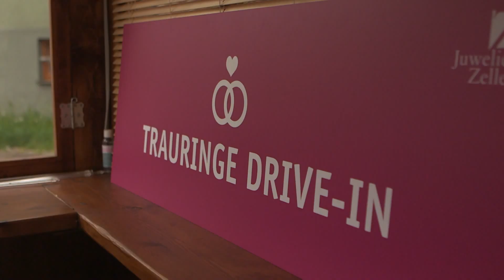Per Drive-in zum Ehering | Kamera Zwei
[Bayern] „Ja ich will“: Für Paare, die sich während der Pandemie trauen hat sich Juwelierin Elke H. aus S. bei N. etwas ganz Besonderes einfallen lassen: den Trauring-Drive-in. Auf vier Rädern rollen die frisch Verlobten ihre Traumringe aussuchen. „Wir können mit Abstand und im Freien die Paare beraten und sie brauchen nicht einmal in den Laden kommen“, freut sich Elke, dass der Trauring-Drive-in bei ihren Kunden/innen gut ankommt.

Fast täglich haben wir neue Videos! Die besten Geschichten Deutschlands!